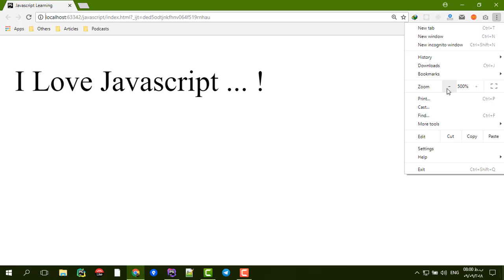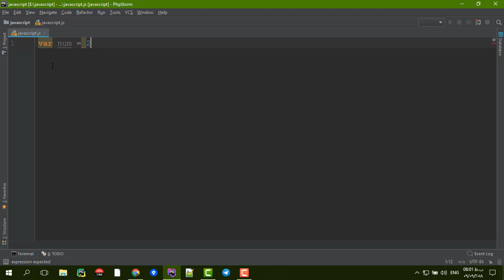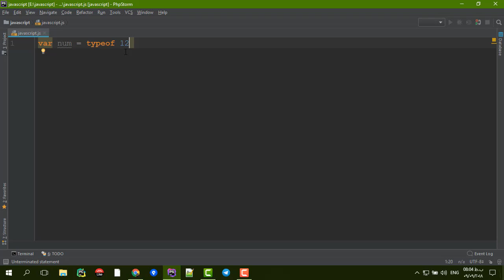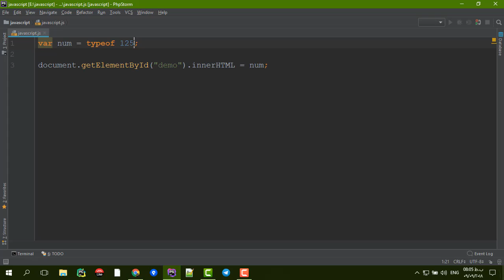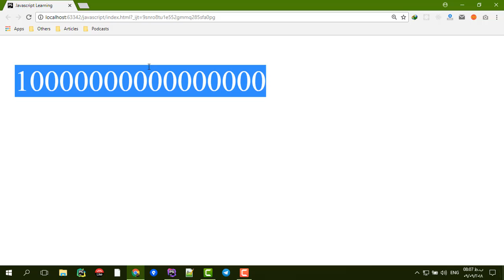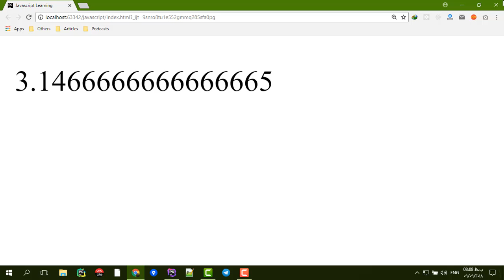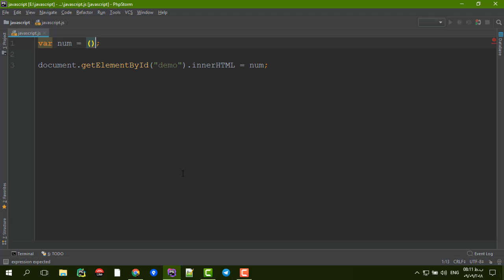اعداد و متدهای آن در جاوااسکریپت - بخش اول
این جلسه به شرح موارد زیر می پردازیم :

✅ آشنایی با انواع اعداد در جاوااسکریپت
✅ آشنایی با دقت اعداد در جاوااسکریپت
✅ آشنایی با جمع اعداد و رشته ها در جاوااسکریپت
✅ آشنایی با اعداد رشته ای در جاوااسکریپت
✅ آشنایی با اعمال محاسباتی بر روی اعداد رشته ای در جاوااسکریپت
✅ آشنایی با NaN در جاوااسکریپت
✅ آشنایی با دستور isNaN در جاوااسکریپت
✅ آشنایی با اعمال محاسباتی بر روی NaN در جاوااسکریپت
✅ بررسی نوع NaN در جاوااسکریپت
✅ آشنایی با Infinity در جاوااسکریپت
✅ بررسی نوع Infinity در جاوااسکریپت
✅ آشنایی با Hexadecimal در جاوااسکریپت
✅ آشنایی با دستور new Number در جاوااسکریپت

⚠️ توجه :
جهت خرید و ثبت نام در دوره آموزشی "جاوااسکریپت را قورت بده" و دریافت اطلاعات بیشتر به وب سایت اُکسیما به آدرس زیر مراجعه کنید: